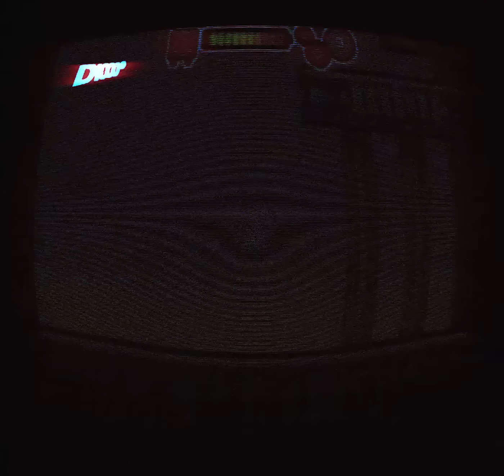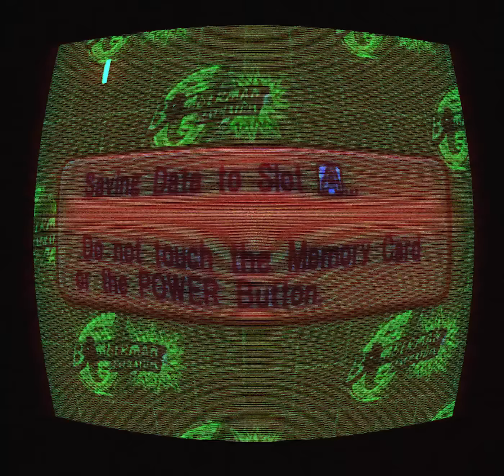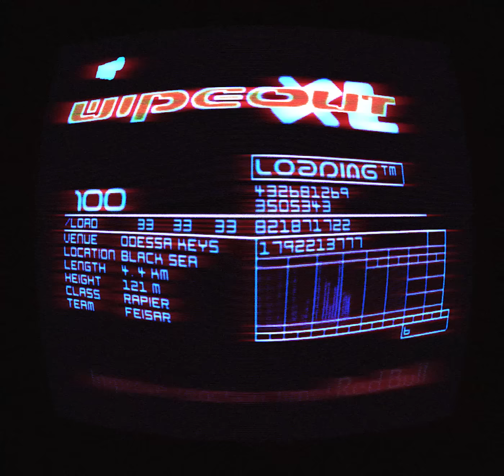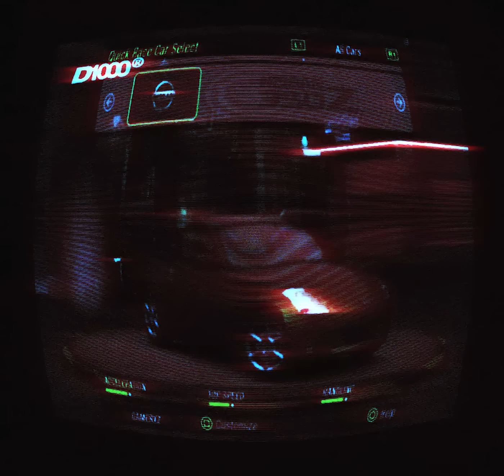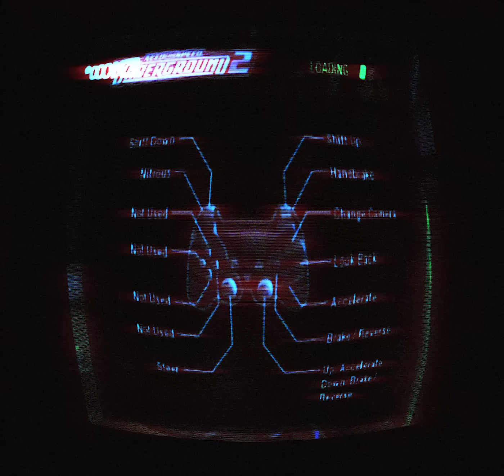french house to goof off to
french house / future funk / filter house / french touch, whatever you want to call it. Here is my second french house mix for your listening pleasure coupled with some 90's / early 2000's gameplay from the ps1/ps2/gamecube for the ‧͙⁺˚*･༓☾ vibes ☽༓･*˚⁺‧͙.

I also recorded and edited this whole vid live over on my twitch channel where I'm DJing live almost every day.

I recorded this using the Pioneer DDJ-FLX4 DJ Controller

✦ tracklist ✦
00:00 Together (Honey & Badger 2020 Vision) - DJ Falcon & Thomas Bangalter
03:37 Foreign - Monamie
05:38 Take Your Love - Pablo J & The Lobsterettes
07:59 Cassius 1999 (FRASER Remix) [denz1000 edit] - Cassius
10:28 Gypsy Woman (Himan Remix) - Crystal Waters
14:49 Cloud Life - Treasure Fingers
18:54 The Big Booya - Jess & Crabbe
22:11 My Feeling (Valiant Rework) - Junior Jack
24:40 Heartbroken (salute Edit) - T2
26:17 You'll Be Fine - Meikal
32:03 Disqeau - Ricky West & Myles X
34:46 Pool Party 2008 - Shazam
38:44 Soul Bells (Le Souls Touch Edit) - Le Knight Club
40:35 Too Long (95 Royale Remix) - Daft Punk
44:19 Shades of Groove - Agrume
47:33 Pixie Dust - Escape
49:09 Beach Hut - Le Phunk
52:17 AV8 - MERCER
56:46 Do It Like Disco - Pablo J & The Lobsterettes
58:13 Friday Night (Starlight Future Funk Remix) - Yakuza 0

✦ games ✦
Crazy Taxi
Space Channel 5
R Racing Evolution
Predator Concrete Jungle
Drill Dozer
GTA Vice City
Jet Set Radio
Bomberman Generations
Doshin The Giant
Digimon Rumble
Samba De Amigo
Tekken 5
Kururin Squash!
Wipeout XL
Gran Turismo 4
OutRun 2006
MTX Mototrax
Need for Speed Underground 2
Midnight Club 3
Yakuza 2